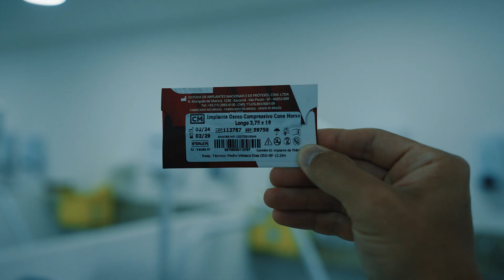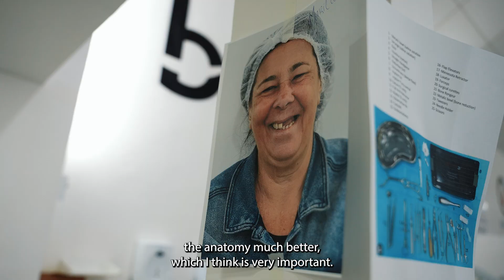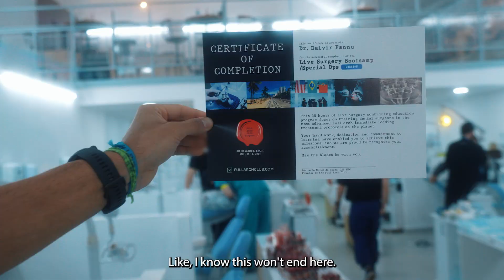Special Ops - What's the hype all about?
This Live Patient fullarch Course will change your life. For real.

⚔️ A unique international course that teaches you the most reliable graftless approaches to the extreme cases, without the need for zygomatic implants.

📌 All on 4
📌 All on X
📌 Palatal Approach
📌 Trans Sinus
📌 Trans Nasal
📌 Pterygoid Implants
📌 Subperiosteal (Individualized Implants)

And also:
✌️ Soft Tissue secrets around implants!

Not only to prevent, but also to treat potential complications!

🤷🏼‍♂️ Because the work is only done when it’s properly done!